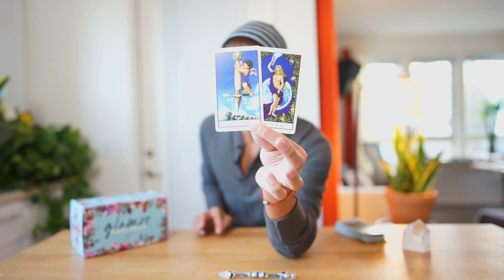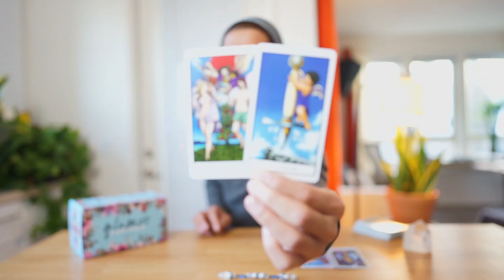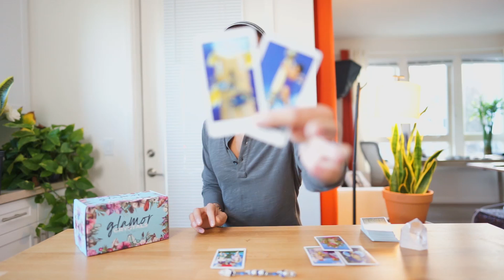GEMINI SOULMATE "THEY NEVER FELT LIKE THIS EVER” JAN 10-11 DAILY TAROT READING